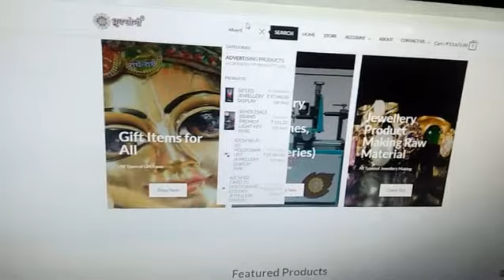ध्रुवसोनी®(3)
One Indian online platform for all jewellery products where you sell & purchase all type jewellery products(in wholesale-retail) and u can made all type customized jewellery products your according . for any query visit Indian